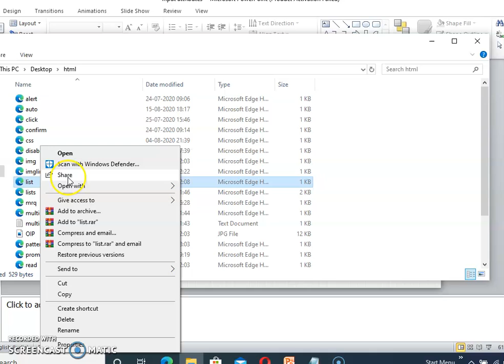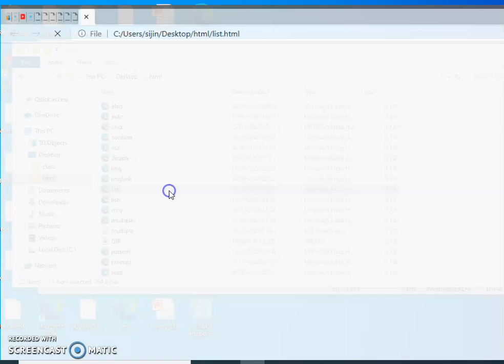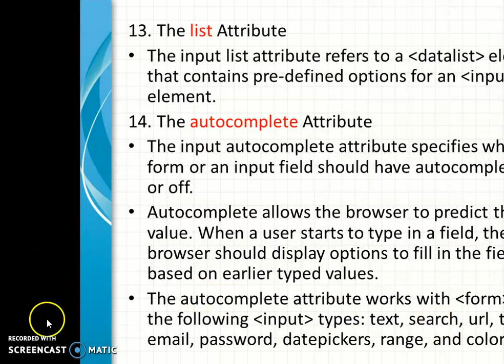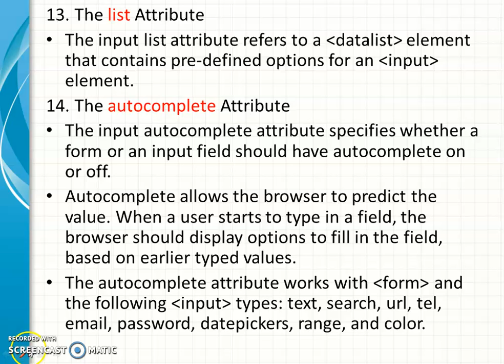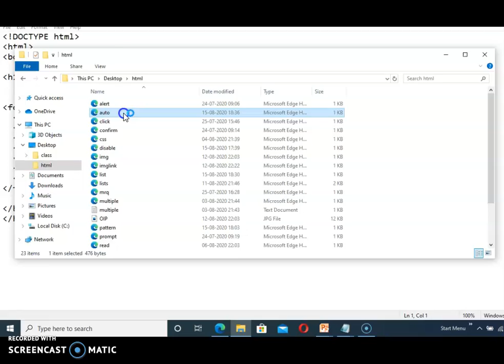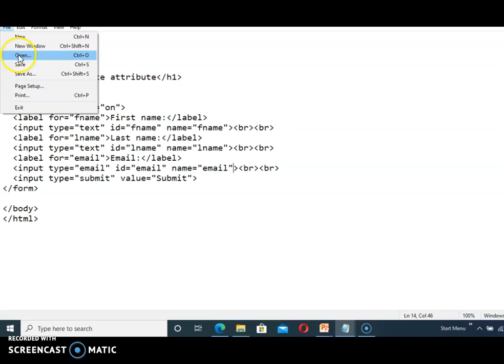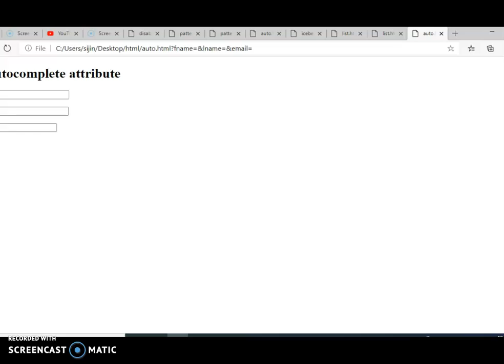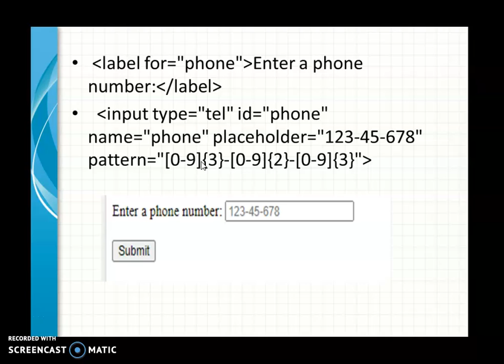input attributes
html5